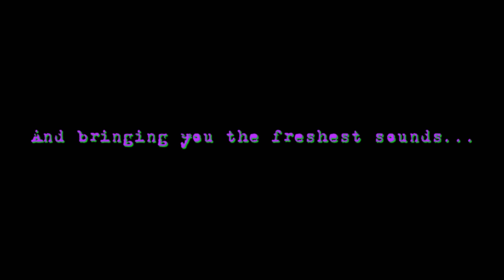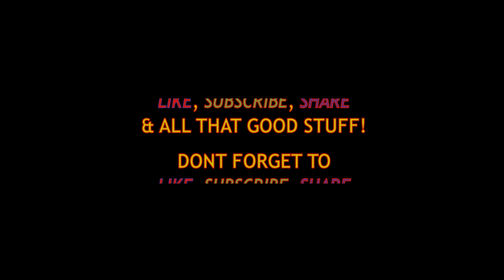**Re-upload/Edited** - Funked in the Head Podcast with Mark Gatland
** Please note that due to technical difficulties, our Facebook group/page 'Funked in the Head OFFICIAL' and 'Funked in the Head UK' are no longer in use.

The very talented Mark Gatland from 'Hats Off Gentlemen, It's Adequate' & 'IT' was kind enough to talk to us and share his story!

You can find all the music and socials by clicking on the following links:

Funkedinthehead.com

Facebook.com/originalfunkedinthehead

Twitter.com/funkedinthehea1

Instagram.com/funkedinthehead

There are many ways you can support these podcasts including our merch and instruments, but you can still support us without these by buying us a ko-fi below - all is always appreciated and if you leave your name you will get a mention!